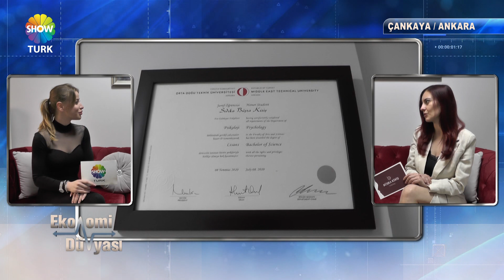BK PSİKOLOJİ - SHOWTÜRK EKONOMİ DÜNYASI